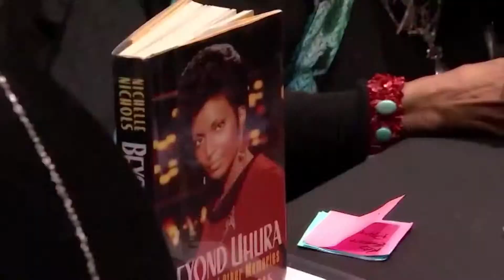GOOD DAY LA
On Good Day LA:
The RED FLAGS of elder abuse. Celebrities like Mickey Rooney, Glen Campbell, BB King, Randy Meisner (The Eagles) and Nichelle Nichols (Star Trek) all have one thing in common, they were isolated from loved ones.

This doesn’t just happen to celebrities but people who don’t have famous last names or tons of money. I know, we get calls and emails every day!

*Thank you to all the advocates who have dedicated their lives to helping people and changing laws!